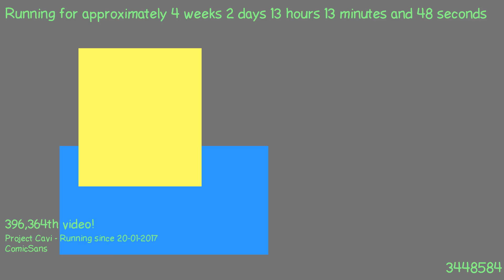1487589480 - Webdriver Cavi - H